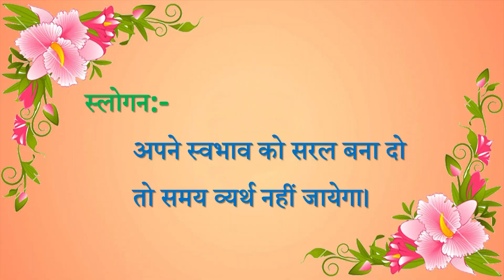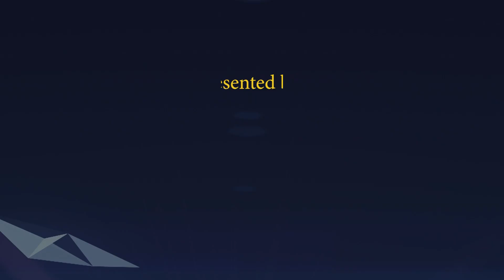Aaj ki Murli se... Slogan 08-03-2022 by BK Sunaina Behen from Om Shanti Retreat Centre, Delhi-NCR